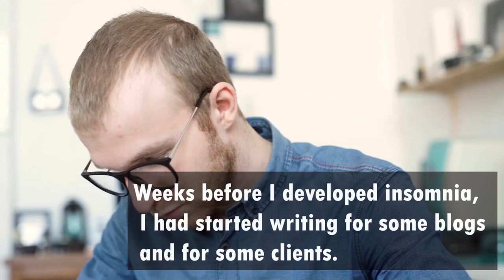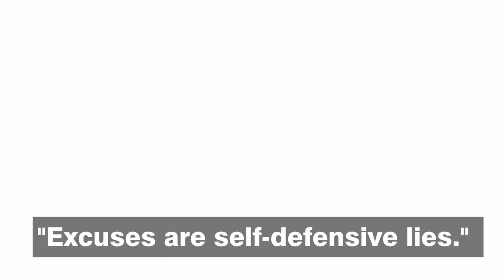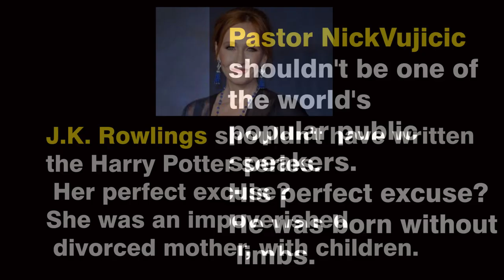One Habit That Could Ruin Your Life in Your 20s